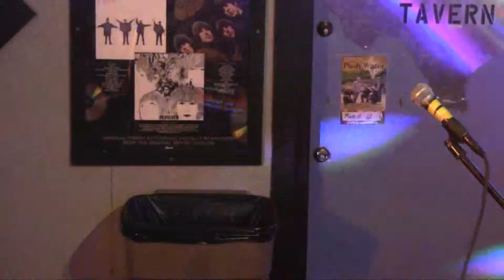Melissa - Spring Tavern - Feb 19, 2011